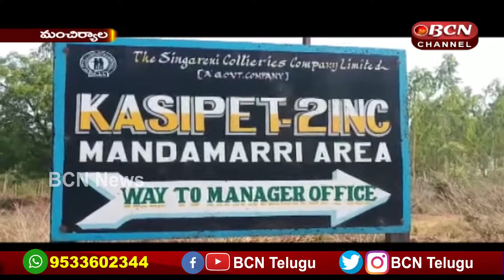01 May 2020 || Bcn Telugu News